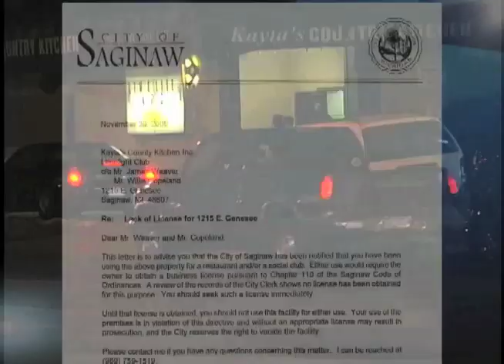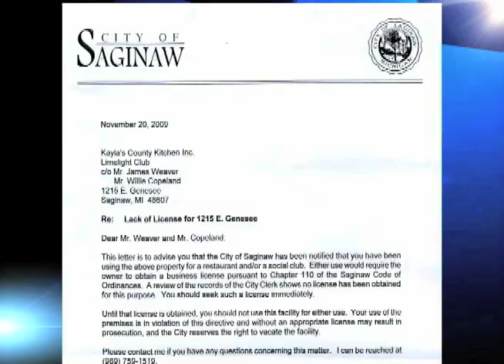broaddus_may_reel.mov